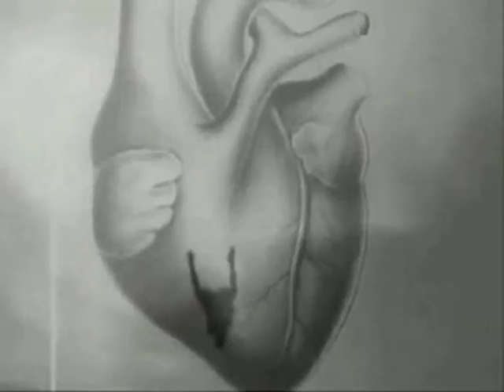The Ghost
a piece of film and music for poetry to be set to; the subject is Disembodied Poetics

(to be performed in Rugby on 26th January 2013 at the 101 Club, The Recording Studio, Lower Hillmorton Rd from 7pm.  if you're in the area, come down.)